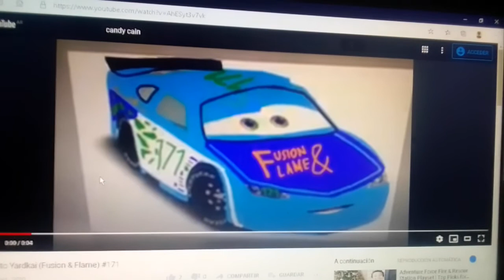Voz De yukito yardkai Fusion & Flame 171